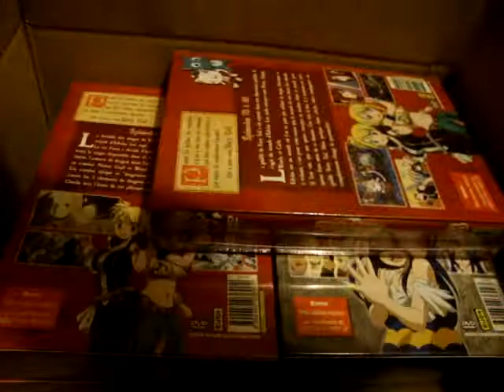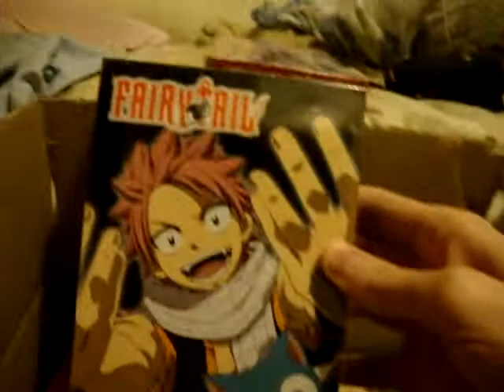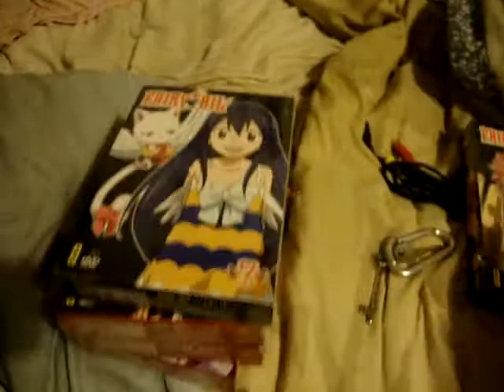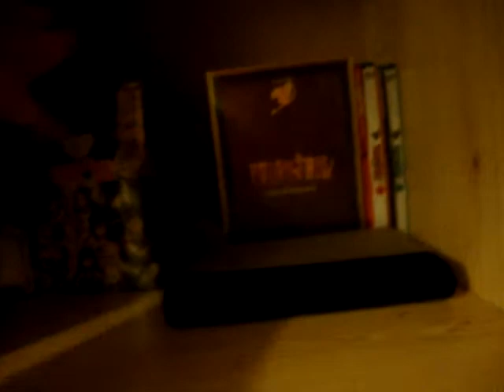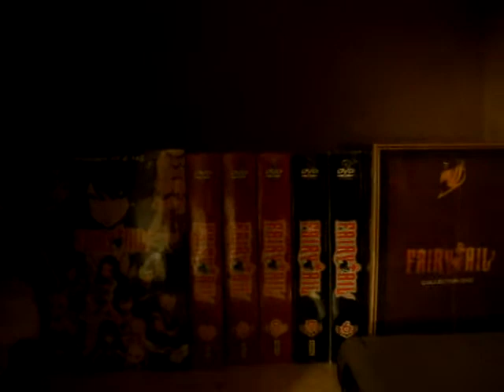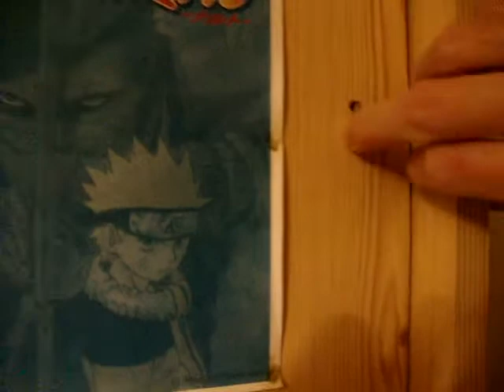Ouverture boite mysterieuse (F-T ?)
Cela fait très longtemps que je voulais cette relique et au final et bien,grâce a certains éditeurs je me suis rabattu sur la version supérieur (en prix snif)

All rights for Hiro Mashima and others owners